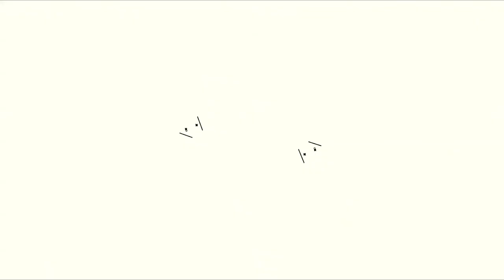FKFPL Return: At times, AFC Leopards looks like they luck the ruthlessness to go for the title